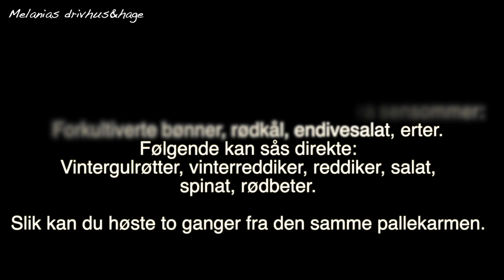Høsting, planting og såing i kjøkkenhage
Jeg har blomkål i en pallerkarm som er høsteklare. Vekstsesongen er ikke over ennå. Det er flere vekster som kan dyrkes slik at pallekarmer står ikke tom for resten av sommeren.